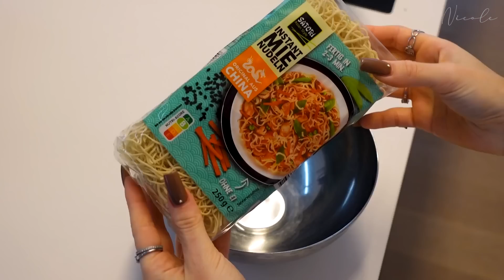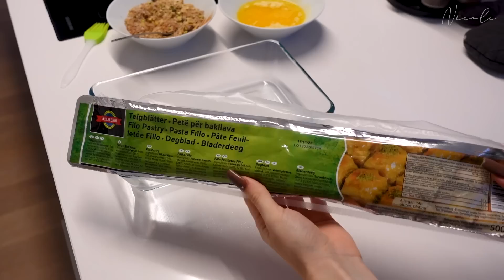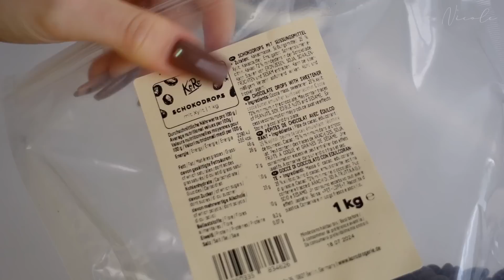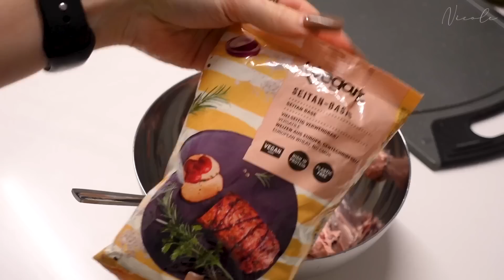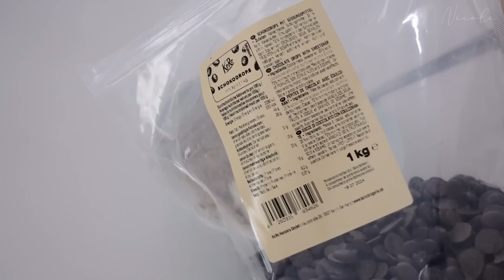What I eat in a Week - Realistic Winteredition 😋🌱 | NicoleDon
In diesem Video erwartet euch mal wieder ein ,,What i eat in a week“ nur diesem in einer Winter Edition 🫢🌲🤍
Ihr habt meine letzten Teile alle so gefeiert, deshalb dachte ich mir packe ich ein paar Special Gerichte rein!

Bin mal auf euer Feedbsck gespannt und wünsche euch jetzt viel viel Spaß beim anschauen und natürlich auch beim nachkochen 👩‍🍳🤍

Anzeige
Danke Stoneline für die tolle Möglichkeit!

Equipment:
▸*Meine Vlog Kamera

Hey Leute, mein name ist Nicole Don, ihr kennt mich vielleicht noch als MissNici Auf meinem Kanal findet ihr alles rund um mein chaotisches Leben, über Realtalk, Tutorials, Vlogs bis hin zu witzigen Challenges mit meinem Freund.